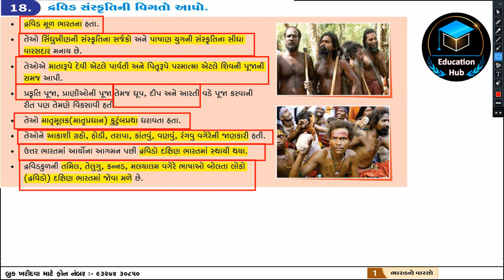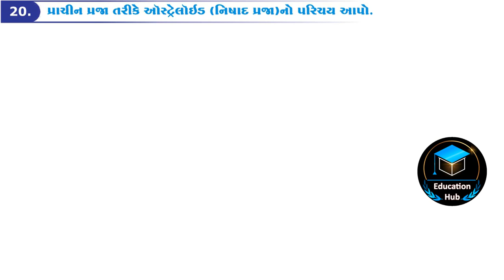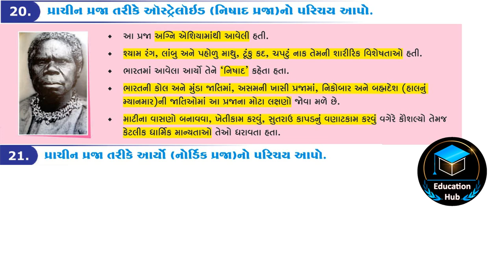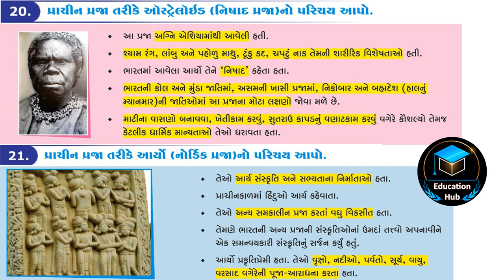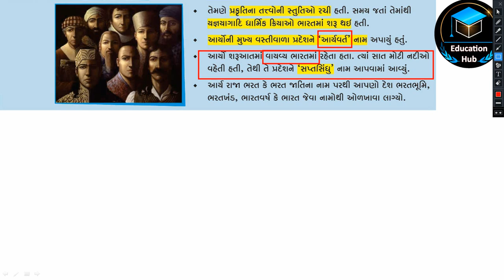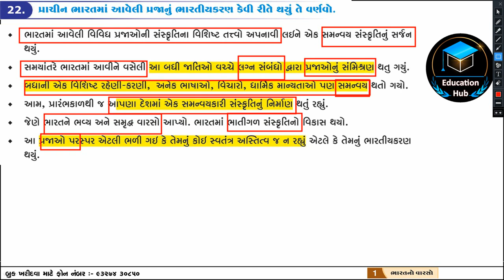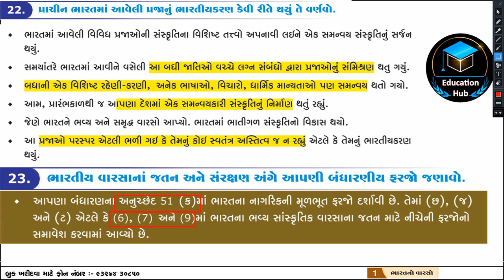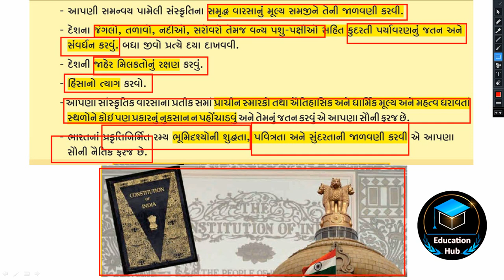SSC Std 10 Social Science Ch. 1 part 5 | Bharat no varaso | Education Hub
અમારા taligram ગ્રુપમાં જોડાવા માટે મા તમારું નામ અને શાળાનું નામ લખીને મોકલો જેથી તમને અમારા નવા વિડીયોની લીંક તરત મળશે